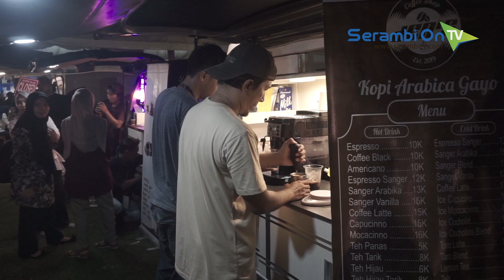Donnie Sibarani Hibur Pengunjung Aceh Coffee Fest 2019 di Lapangan Blangpadang Banda Aceh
SERAMBITV.COM, BANDA ACEH - Donnie Sibarani, mantan vokalis grup musik Ada Band, hadir di Lapangan Blang Padang Banda Aceh, rangkaian memeriahkan Aceh Coffee Fest 2019.

Donnie tampil dengan menyanyikan sejumlah lagu hingga membuat pengunjung ikut bernyanyi bersamanya.

Aceh Coffee Fest 2019 kali ini mengusung tema Aceh Coffee is The Taste of The World.

Kegiatan ini menghadikran puluhan stand peracik kopi dan aneka kuliner, serta merupakan agenda tahunan pemerintah.